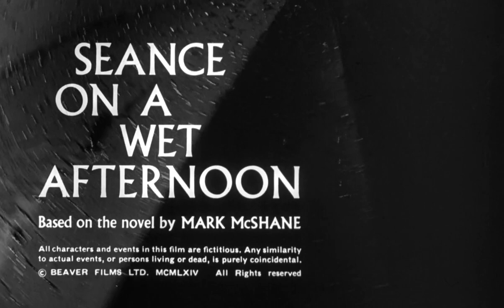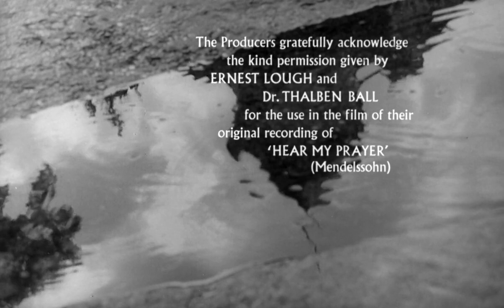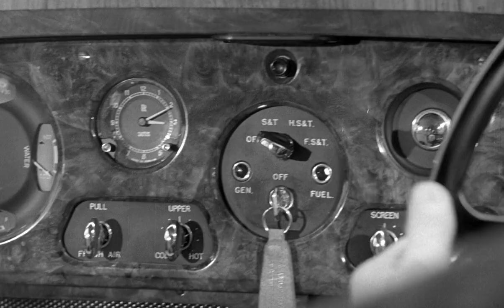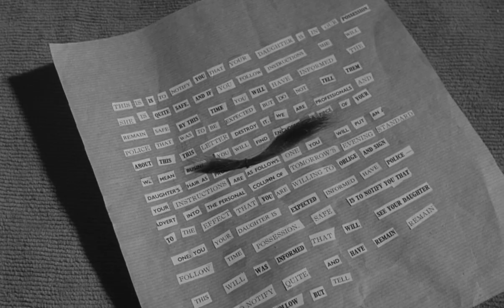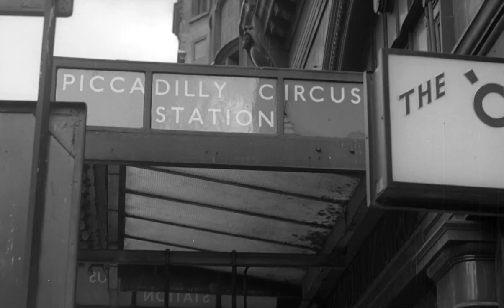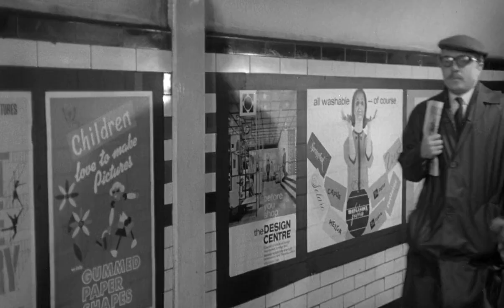Seance On A Wet Afternoon 1964 720p BluRay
A medium and her husband stage a kidnapping in order for her to pretend to solve the crime and achieve fame.
Stars: Kim Stanley, Richard Attenborough, Margaret Lacey